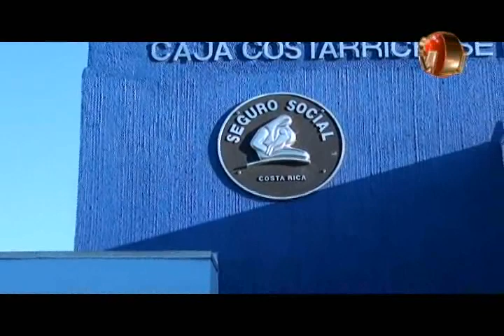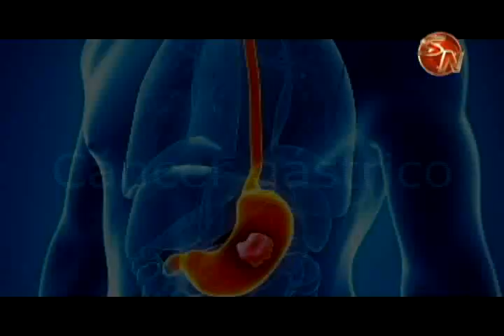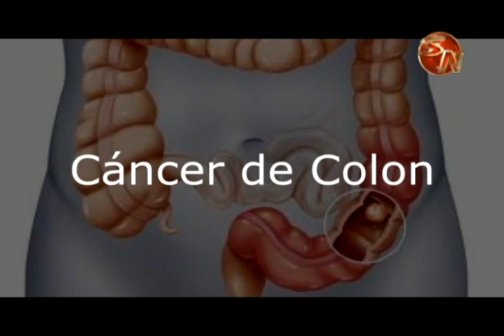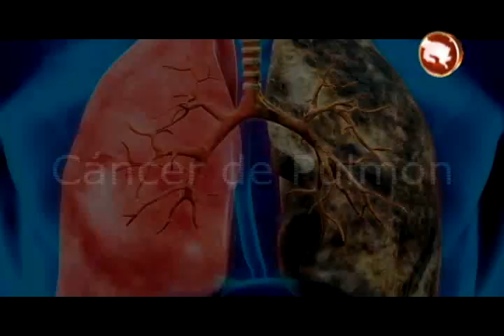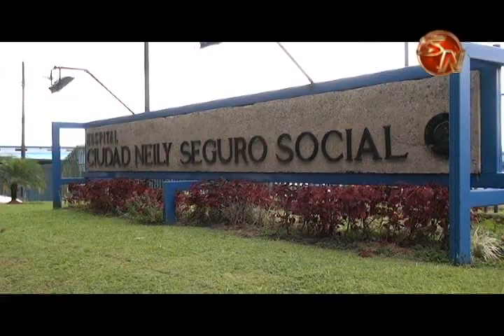Autoridades prestan atención a seis tipos de cáncer que más casos se registran en la Zona Sur